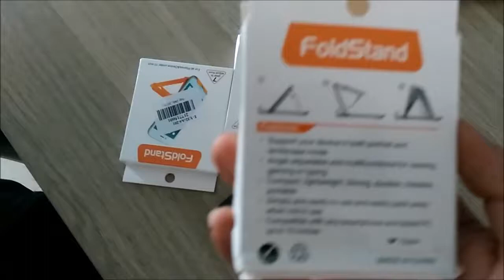Support smartphone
Petit support smartphone léger et pratique pour regarder ses vidéo tous les jours.Acheté sur gearbest 80 cent en promo.